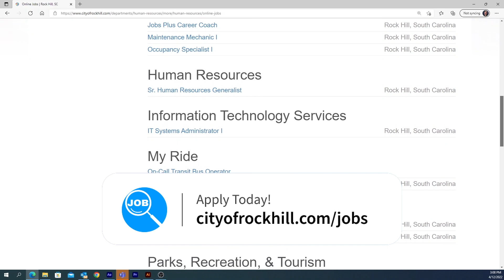Rock Hill Update 04/14/2022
Come-See-Me Festival
Report a Pothole
Earth Day Birthday
Exchange Property Construction Update
Doing Business Remotely
We Are Hiring!
City Offices Closed Monday, April 18